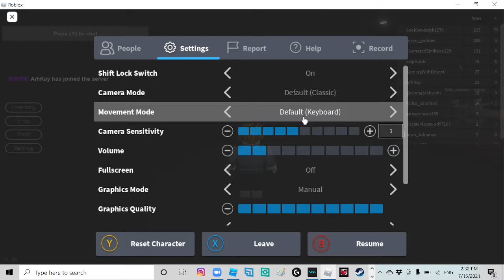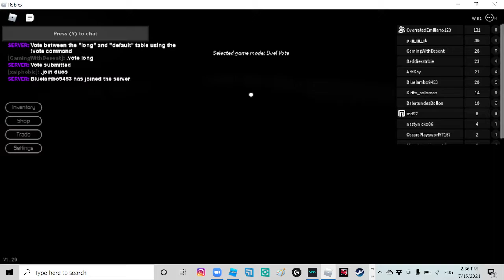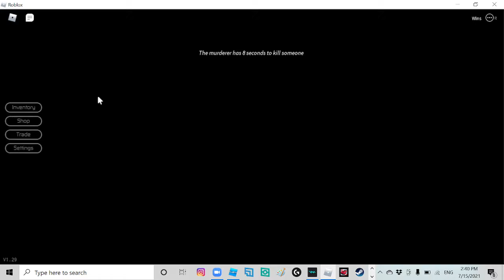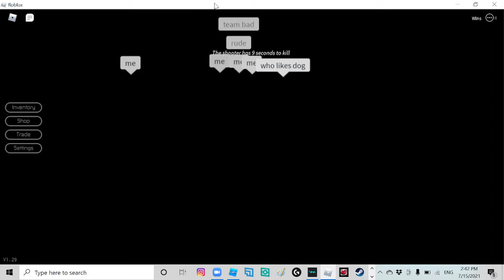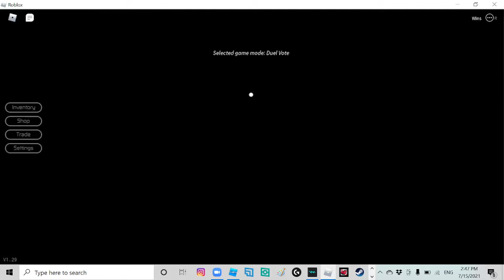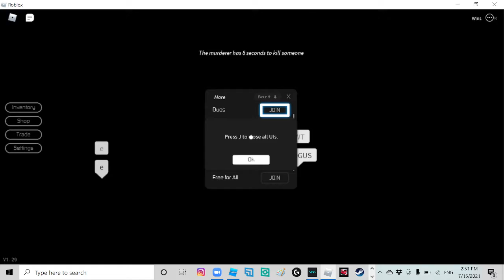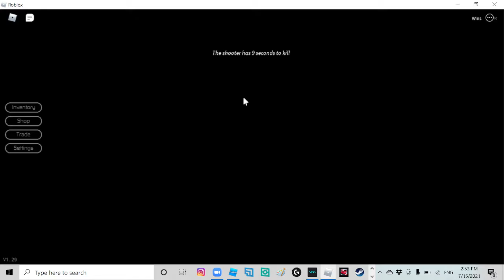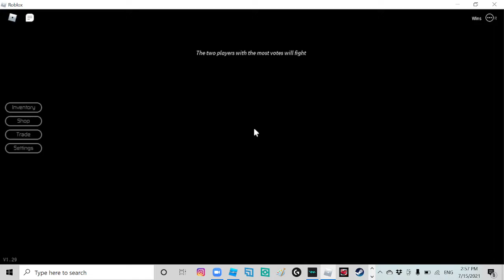playing breaking ponint AAAA